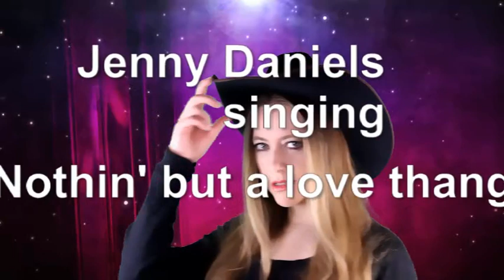Nothin' but a love thang, Darryl Worley, Jenny Daniels, Country Rock Music Cover Love Song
Nothin' but a love thang' is originally sang by Darryl Worley and written by Christopher Stapleton, Darryl Worley and Steve Porter Leslie. It was released in 2006.

My name is Jenny and I love to sing classic country songs. I cover some of the best old and new popular country music classics. I also love singing country ,- pop rock gospel and beautiful country folk songs.

Lyrics:
Lay down with me Let me ease your mind
Don't start thinkin' Baby, we ain't got time,
No we ain't got time.

Hold me, baby, right up till dawn.
Hello sunshine.. Doo dee, do, de, ooh, do..
Listen to the birds sing.
Feels so right, there ain't nothin' wrong.
An' it's so damn easy..
Call it what you want to,
Nothin' but a love thing.

Rock me, baby Take me round the world.
I'm your girl, I'm here to please you boy
I'm here to please you boy

Hello sunshine..
Doo dee, do, de, ooh, do..

This kind of thing comes from Heaven above.
An' I just can't get enough.

Hello sunshine..

Hello sunshine
Doo dee, do, de, ooh, do.. Listen to the birds sing.
There ain't nothin' wrong
Nothin' but a love thing, y'all.